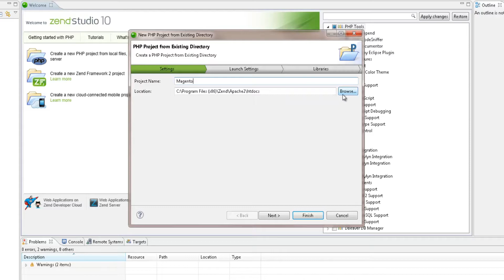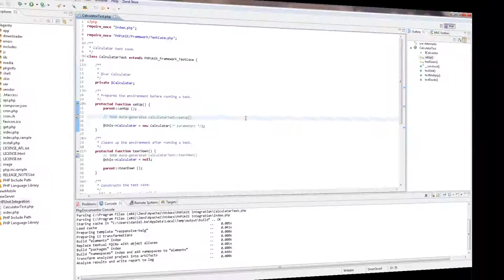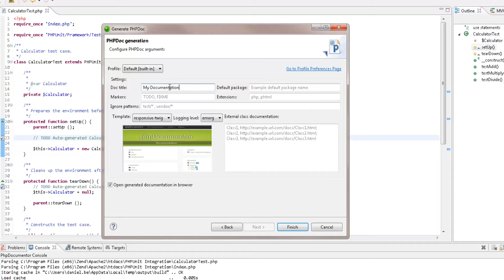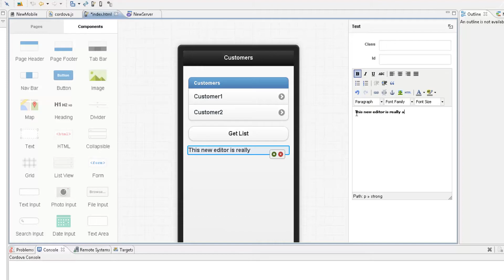What's New in Zend Studio 10.5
Features and improvements in Zend Studio 10.5.